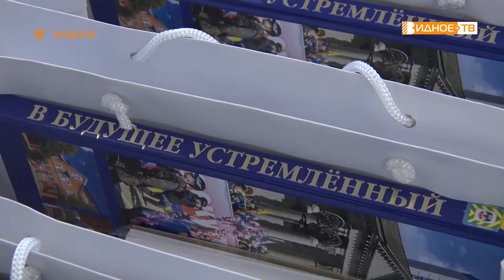ГЛАВНЫЙ ДОКУМЕНТ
8 юных жителей муниципалитета получили свои первые паспорта в торжественной обстановке. Главный документ гражданина России юношам и девушкам вручил глава округа Алексей Спасский. Подробнее о мероприятии расскажет Наталья Буслаева.